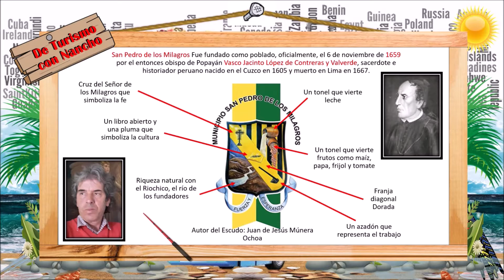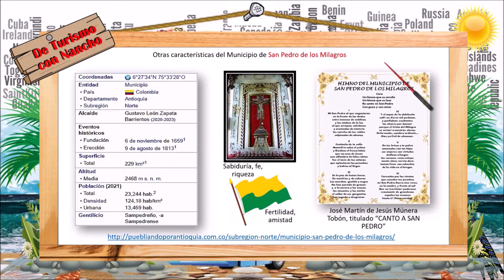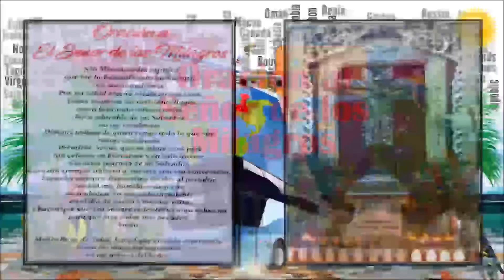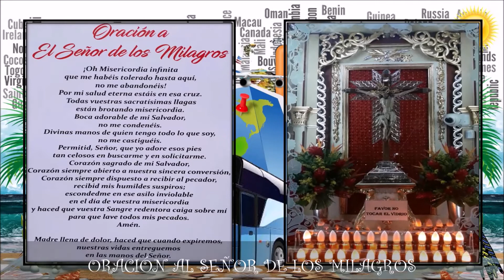SAN PEDRO DE LOS MILAGROS ANTIOQUIA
Vídeo Educativo y Turístico del hermoso Municipio de San Pedro de los Milagros, ubicado al norte del Departamento de Antioquia en la República de Colombia.